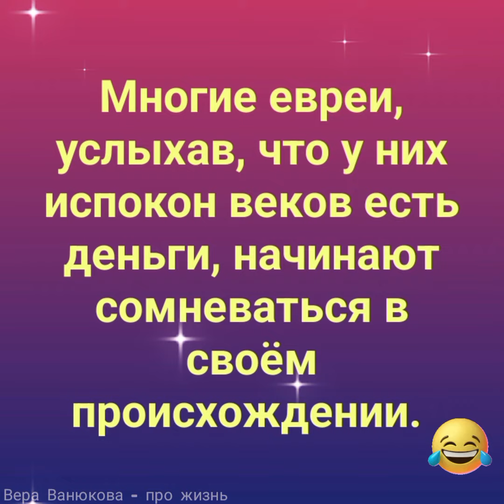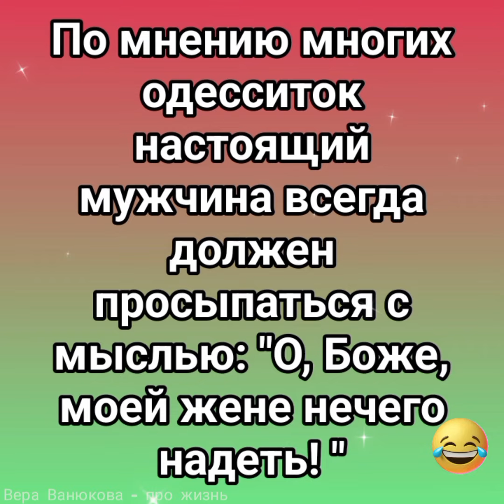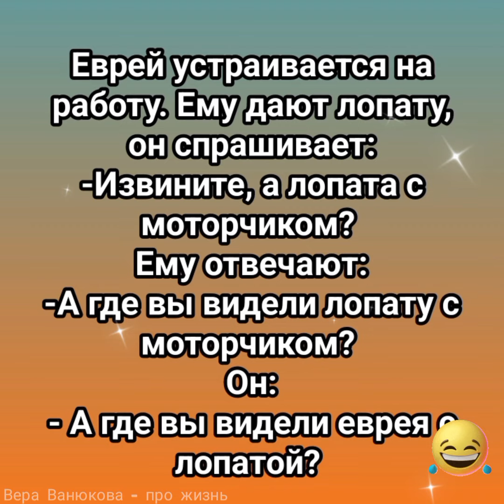Для хорошего настроения.Смех.Юмор.Позитив.(30 марта 2023 г.)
Для хорошего настроения.Смех.Юмор.Позитив